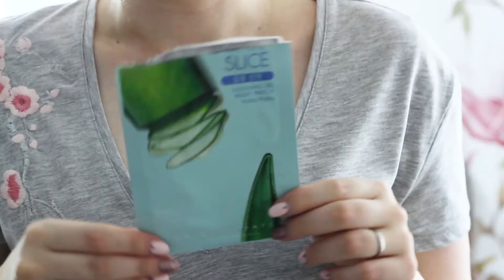Ratunku oparzenie !!! Aloes i jego działanie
W filmie mówię o:
1. Żel aloesowy Holika Holika 250ml
2. Żel aloesowy Holika Holika 55ml
3. Pianka aloesowa do mycia twarzy

Ostrzeżenie:
Niniejszy film stanowi utwór, podlegający ochronie na podstawie ustawy o prawie autorskim i prawach pokrewnych. Nieuprawnione lub niezgodne z poniższymi zasadami wykorzystanie filmu narazi sprawcę na konsekwencje prawne. Autorskie prawa osobiste oraz autorskie majątkowe do filmu przysługują Hannie Kępa-Szul.